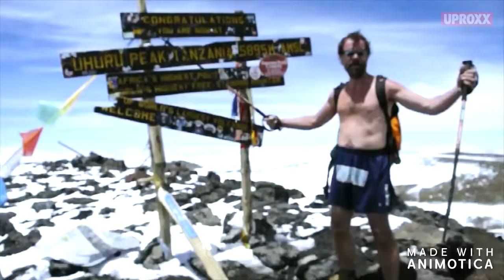SUPERMAN WIM HOF (iceman) / HUMAN Limits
1)This video has no negative impact on the original works (It would actually be positive for them)
2)I only used bits and pieces of videos to get the point across where necessary.